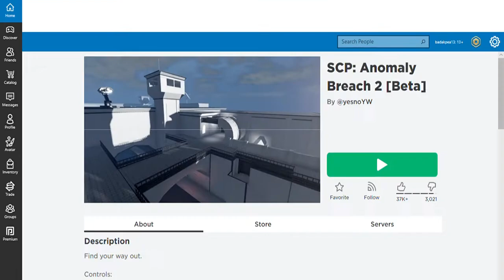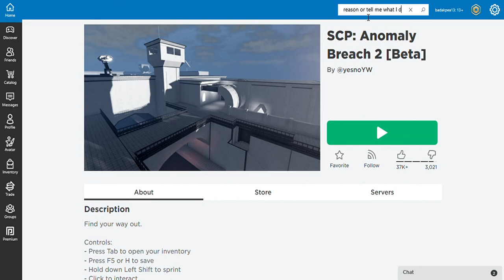i got banned from scp anomaly breach 2 no reason???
bro people is getting banned from the game too its probably a hacker